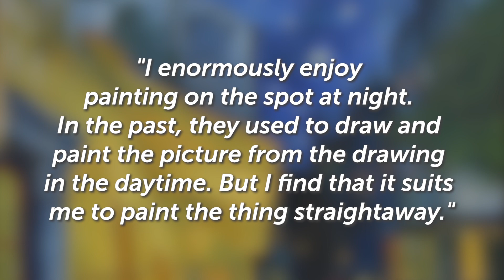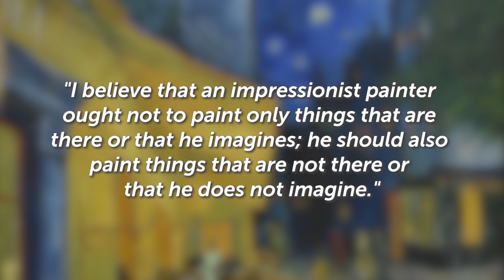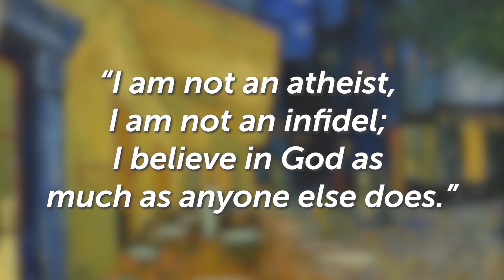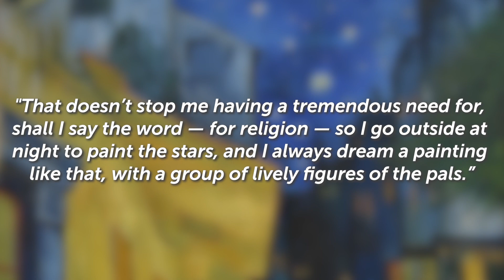Scholars Discovered a Dark Hidden Meaning Behind This Painting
Scholars Discovered a Hidden Meaning Behind This Painting

Café Terrace at Night - Vincent Van Gogh, 1888

In today's video we look at Scholars Discovered a Hidden Meaning Behind This Painting...Keep watching to see Unveiling the Hidden Meaning in "Café Terrace at Night" by Vincent Van Gogh, 1888, Scholarly Insights into the Deeper Significance of Van Gogh's Painting, The Secret Symbolism in "Café Terrace at Night," Vincent Van Gogh's Artistic Message in "Café Terrace at Night," Decoding the Mystery Behind "Café Terrace at Night" by Van Gogh, The Hidden Allegory in Van Gogh's 1888 Masterpiece, Analyzing the Subtext of "Café Terrace at Night," Vincent Van Gogh's Intention in "Café Terrace at Night" Uncovered, The Profound Layers of Meaning in Van Gogh's Painting, Scholarly Interpretations of "Café Terrace at Night" by Vincent Van Gogh.

Inspired by Shrouded Hand, Bright Side

This Painting Isn't As Innocent As It Seems. Here's Why.

10 Great Mysteries Hidden in Famous Paintings

Why is the Mona Lisa so famous? - Noah Charney

The Dark Hidden Meaning Behind Van Gogh's: The Café Terrace at Night

Vincent Van Gogh is known for his unique style of painting and his use of vibrant colors. However, one of his most well-known works, The Café Terrace at Night, is a bit darker and more mysterious than his other works. Scholars have recently discovered a hidden meaning behind this painting that adds an even more interesting layer to this masterpiece. In this video, we will uncover the dark hidden meaning behind The Café Terrace at Night and the story behind it.

The Café Terrace at Night was painted in 1888 by Van Gogh, during his time in Arles, France. The painting depicts a scene of a crowded café terrace, with a large, yellow-lit café in the center. The people are dressed in dark clothes, and there is a feeling of mystery and intrigue. The Vincent Van Gogh Museum in Amsterdam, which houses the painting, describes it as a scene that "emanates warmth and coziness, despite the darkness." However, recent scholars have unearthed a more ominous meaning behind the painting.

One theory suggests that The Café Terrace at Night is actually a representation of the last supper. The composition of the painting is similar to a traditional last supper scene, with the café table in the center of the painting resembling a long banquet table. Furthermore, the three figures in front of the café are believed to represent Jesus and his disciples. This interpretation not only adds a religious layer to the painting but also begs the question of why Van Gogh would choose to depict such an important religious event in such a dark and mysterious way.

Another theory suggests that Van Gogh's painting was actually a commentary on the French Revolution. The café in the center of the painting, with its bright yellow light, represents the wealthy upper class. The people outside of the café, dressed in dark clothes, represent the lower class. This theory suggests that Van Gogh was commenting on the oppression of the lower class by the wealthy and the division between the two classes in French society.

Some have suggested that the painting represents Van Gogh's own struggles with mental illness. The dark, mysterious atmosphere of the painting could represent the turmoil that Van Gogh was experiencing during his time in Arles. This interpretation adds a personal layer to the painting and offers insight into the artist's own struggles.

The Café Terrace at Night is not just a simple scene of a crowded café terrace. Scholars have discovered a dark and layered meaning behind this masterpiece. From religious commentary to critiques of French society to a representation of the painter's own struggles, "The Café Terrace at Night" offers insight into several different facets of Van Gogh's life. It also adds to the complexity and beauty of this painting. Whether you view it as a representation of the last supper or a commentary on society, The Café Terrace at Night is a stunning and mysterious piece of art that will continue to captivate viewers for generations to come.